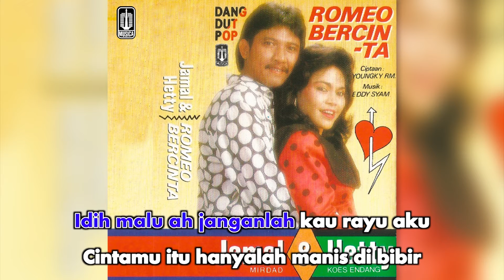Jamal Mirdad & Hetty Koes Endang - Soto Mariam (Official Karaoke Video)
Karaoke video by Jamal Mirdad & Hetty Koes Endang performing "Soto Mariam"
Cipt. Adi Luhung